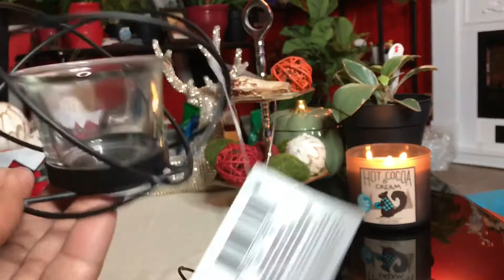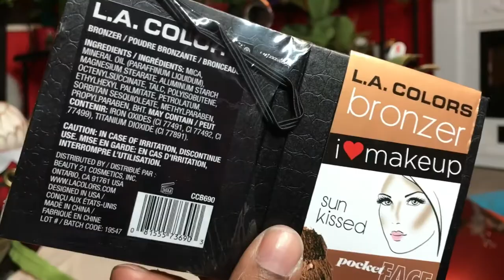Dollar Tree Haul 💵🌲🛍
Hey guys! Just wanted to share my latest finds. Hair video coming up and a chit chat video so hold tight.